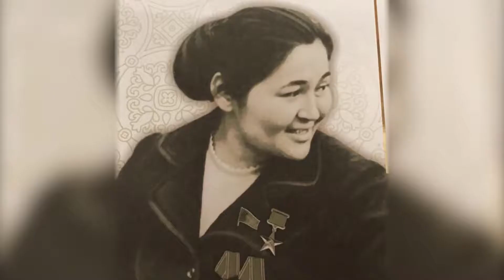Салтанат Ермекова. «Астана-байтақ». № 12 Хабар. "Тың игеру"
Салтанат Ермекова  Ақмола өңірінің тарихи дамуы турасындағы хабарлардың топтамасын жүргізеді. «Астана-байтақ» № 12 Хабар.  "Тың игеру"